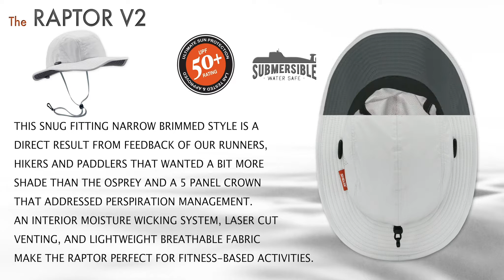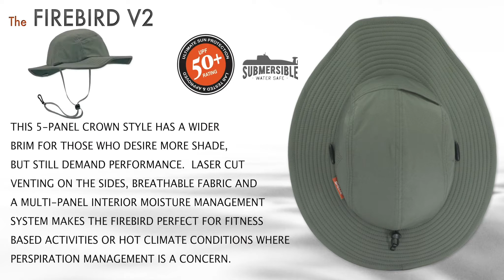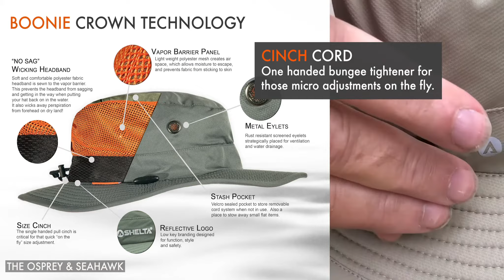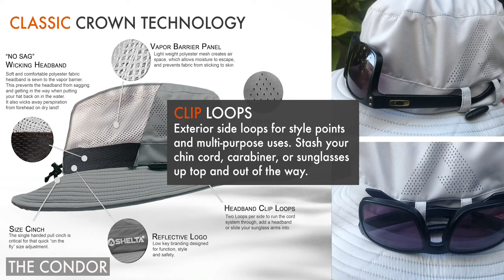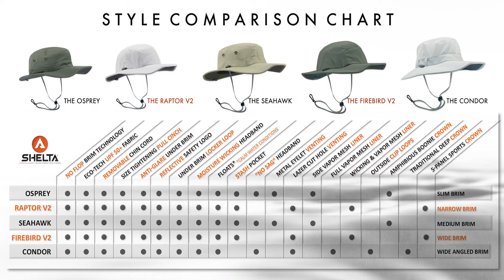2021 Shelta NO FLOP Sun Hat Style Clinic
Shelta NO FLOP Sun Hat Style Clinic. This video shows all the styles and features of the best performance Sun Hat for athletes and adventurers